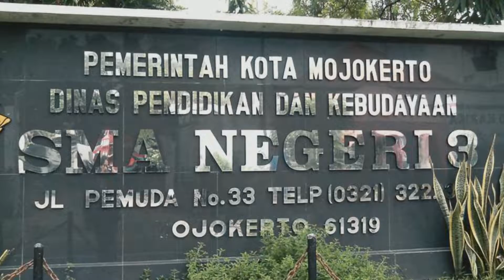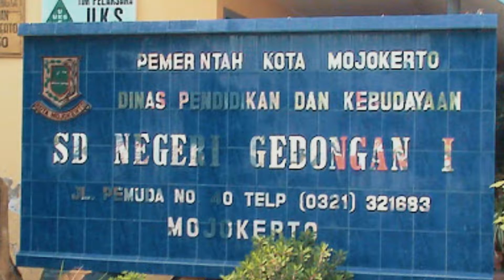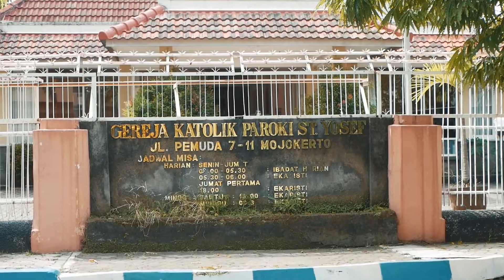MOJOKERTO HERITAGE - Jl. Pemuda || RUTE #003 HARI #001 (Kota)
Mojokerto Heritage Hari Pertama kali ini dengan rute yang banyak menyimpan sejarah bangunan era kolonial. Jl. Pemuda, sebuah jalur strategis yang sampai saat ini menyajikan berbagai eksotisme bangunan lawas. Mempertahankan gaya bangunan peranakan tionghoa, arab dan eropa menjadi perpaduan yang unik dari berdirinya bangunan di rute kali ini.

Salam,
Heritage Nusantara